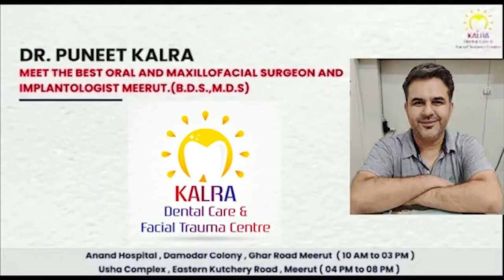सरधना के मंडी चमारन मोहल्ला पहुंचे जिलाधिकारी दीपक मीणा First byte.tv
दूषित जल पीने से लोग हुए थे बीमार

जिलाधिकारी ने मरीजों के परिजनों से वार्ता की

जिलाधिकारी ने डॉक्टर को बेहतर से बेहतर इलाज करने के दिए निर्देश

जिलाधिकारी :मौहल्ला मंडी चामरान में 24 घंटे लगायी जाये स्वास्थ्यकर्मियो की टीम

cmyogi थाना # दीपक मीणा जिलाधिकारी dm sardhana पानी पीना से लोगो बीमार # जिलाधिकारी ने की अपील उबाल कर पीये पानी
water contaminatedwater Boiledwater modiji ये रोग प्रदूषित या गंदे पानी के कारण होते हैं दूषित जल पीने से कौन से रोग हो दूषित जल पीने से कौन से रोग हो सकते हैं ? लगभग एक तिहाई आबादी दूषित जल पीने को मजबूर पानी की किल्लत सरधना में पानी की किल्लत जल जीवन मिशन jaljeevanmission waterislife सरधना समुदायक स्वास्थ्य केंद्र